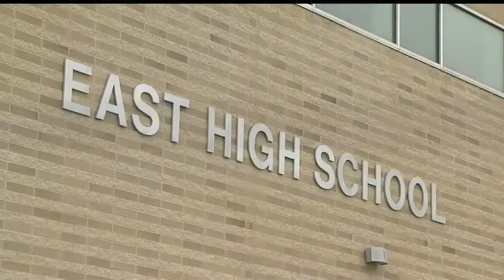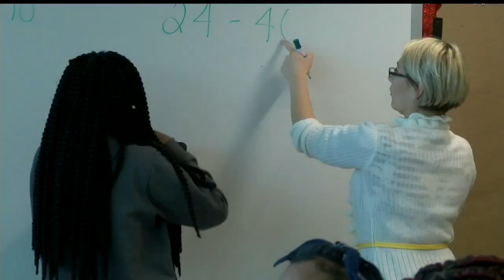Commission names new CEO for Youngstown City Schools